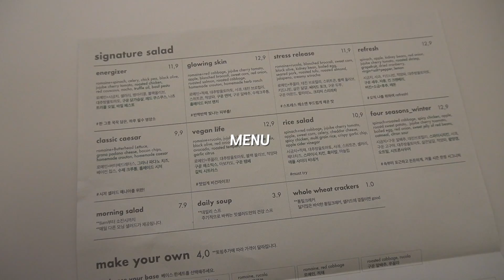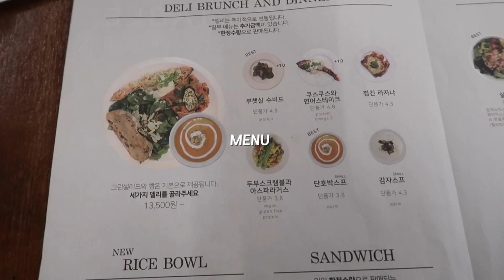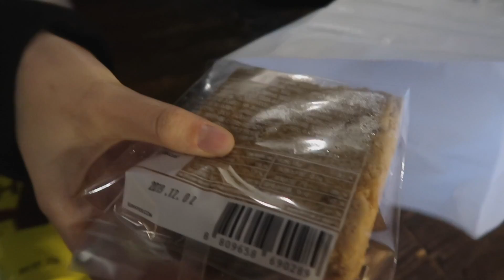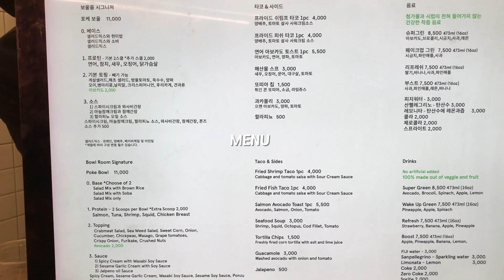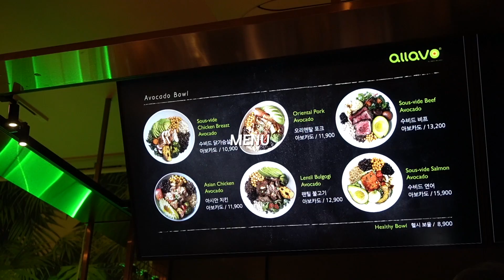[DIET VLOG]다이어트하면서 외식 왜못해 ?! 샐러드맛집 추천 브이로그 ! 다 너무 맛있자냐 ... 😭❤️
안녕하세요 !!! 여러분들이 원하셨던 컨텐츠중에 하나를 드디어 !! ㅜ_ㅜ!!! ㅋㅋㅋ
조금이라도 도움이 되셨으면 ?! 댓글 티내주기 !! 그럼 2탄도 또 만들어볼게요 헤헤
저는 그럼 또 열편집하러 .. 뿅 .. ଘ(੭ˊ꒳ ˋ)੭✧❤️
(댓글은 느리더라도 최대한 답글 남겨드리려고 하고 있어용 !! ㅎㅎ)

음원은 모두 Tido Kang !

(비니의 일상 계정! )
(비니의 식단 계정!)